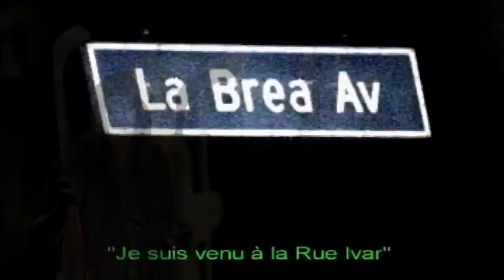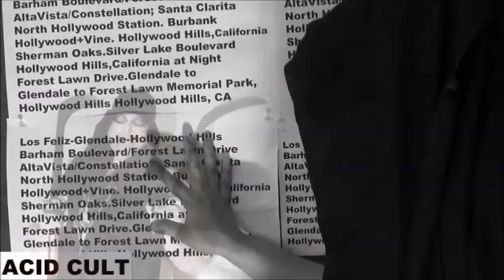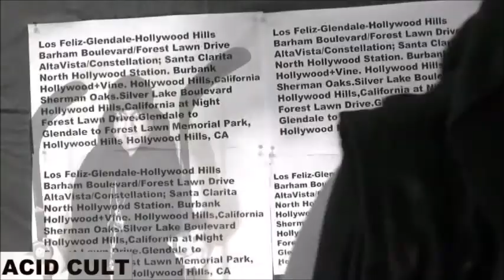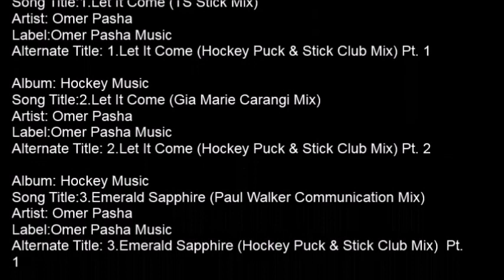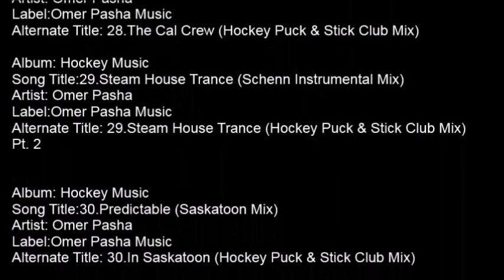28 Omer Pasha The Cal Crew Hockey Puck & Stick Club Mix 2030s Decade